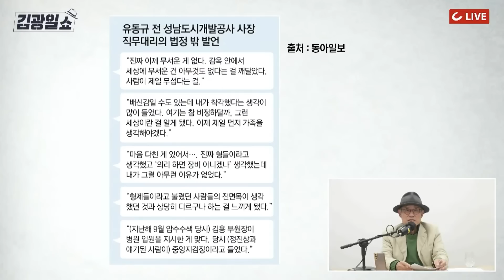[김광일쇼] "의리 지킬 이유 없다" 유동규 작심했다. 재판에서 "이재명·이재명·이재명...이제 홀가분하다"